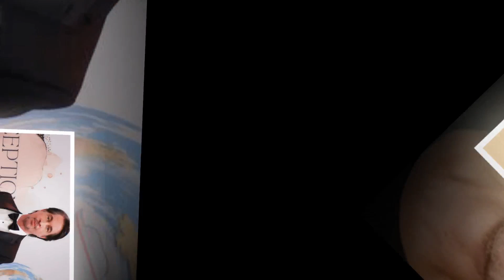Tragic Fate!! It's Over! General Hospital Michael Easton Drops News! Shocking Twist!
You can find here the latest and trending news. Is a channel where you will find all about trending celebrity News. We try our best to give our audience the most truthful News.

General Hospital
General Hospital spoilers

General Hospital fans might remember that Finn took a hard hit following Gregory’s tragic passing. However, our beloved doc spiraled out of control after losing Liz, Violet, and even his broski Chase along the way. Let’s cut to the chase: Finn said his goodbyes while Michael Easton gave us a heartfelt farewell. Additionally, Brook, Lynn, and Chase stepped in to take care of little Violet.